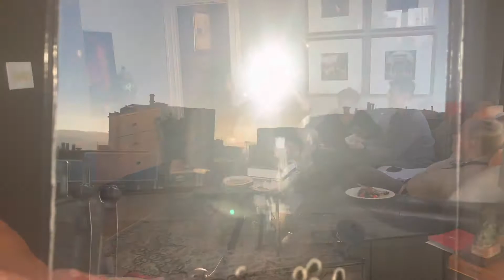Where I’ve been? Celebrate with me in San Francisco 4 my Birthday‼️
Welcome back, my beautiful people! I have missed you all and I hope you've all been well and enjoying your summer. Your girl had a birthday, and this was her first party. I hope you enjoy it. This was an amazing party My girlfriend, Lada, hosted us, and my friends all came, and it was perfect. She outdid herself. The food was exquisite. It was beautiful. The flavors were an explosion in my mouth. Her house is gorgeous. We have named it the San Francisco "Sex in the City" house. Bellas and Bello's I'm just so grateful to be here and I hope you enjoy this video. Keep an eye out for part two and many more videos coming soon!